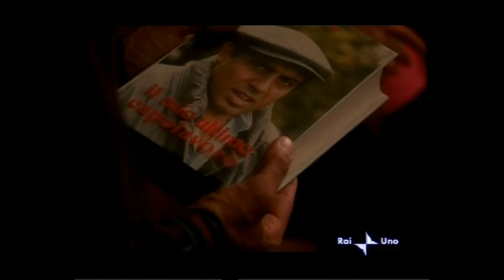Comicità all'Italiana: Segni particolari Bellissimo - Io mi chiamo Michela e tu? E tu, è il cognome?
Segni particolari: Bellissimo (1983) di Castellano e Pipolo.

Mattia (Adriano Celentano) conosce Michela (Federica Moro).

"Io mi chiamo Michela e tu?"
"E tu, è il cognome?"